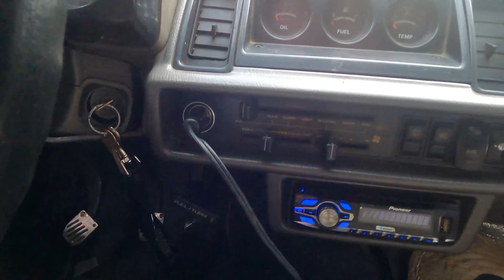LOQUIANDO EN BARBOSA | PARCHE DE AMIGOS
Una tarde Parchando con los amigos, loqueando en los carros, un terreno solo para nosotros en el que podiamos hacer de todo pero cae la noche y se complica un poco todo.